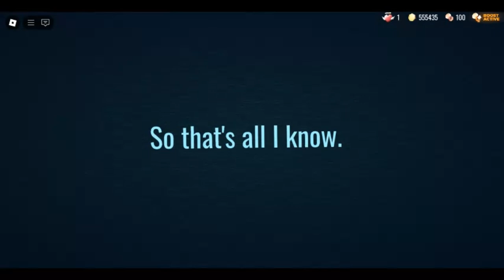Guiding Light - You have died to Minecraft Sword...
You should there should be a checkpoint near you, find it to avoid Minecraft Sword first...